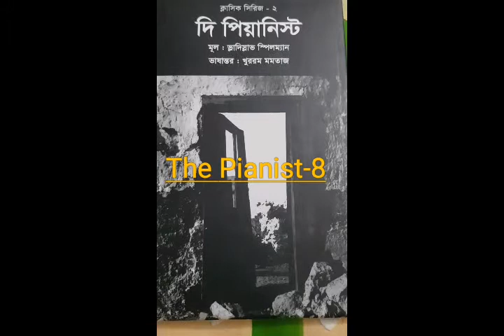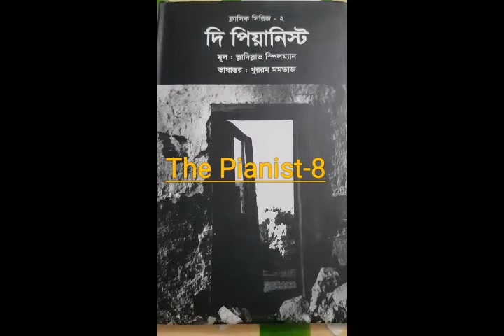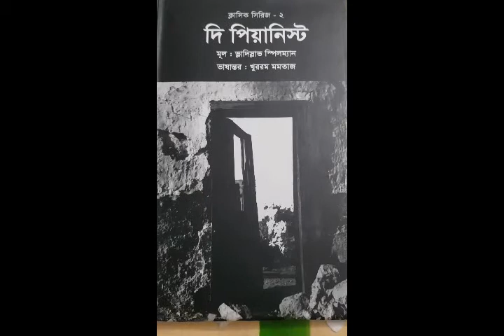দি পিয়ানিস্ট-ভ্লাদিস্লাভ স্পিলম্যান-ভাষান্তর-খুররম মমতাজ । অধ্যায়-8.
দি পিয়ানিস্ট-ভ্লাদিস্লাভ স্পিলম্যান-ভাষান্তর-খুররম মমতাজ ।